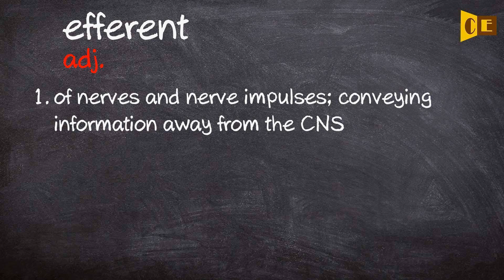Efferent Pronunciation, Paraphrase, Listen & Practice